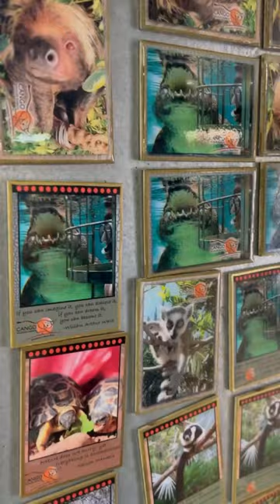Meander through our interesting curio shop and be amazed by our unique treasures and troves. 😮✨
Our curio shop highlights amazing local artists and their work - you’ll be sure to find the perfect gift for ‘Energetic Explorers’, the ‘Memory Makers’, the ‘Silver-Haired Superheroes’ and even the ‘Passport Pioneers’.

PS. You don’t need to buy an entrance ticket to shop till you drop, just ask the ladies at our ticket window to let you browse around to indulge in essential retail therapy.

CONSERVE. CARE. CONNECT.